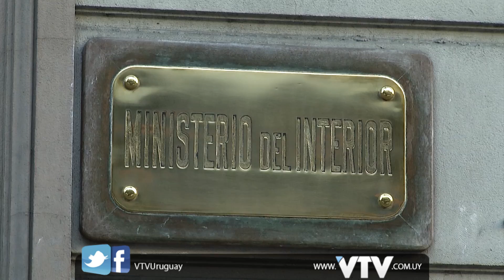NIÑOS NARCOS EXCEPCIÓN Y NO GENERALIDAD